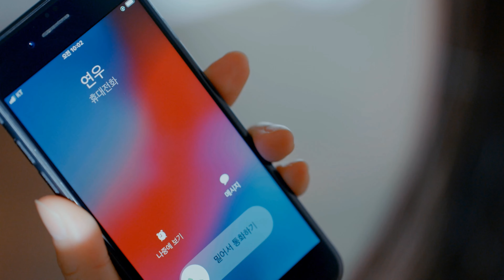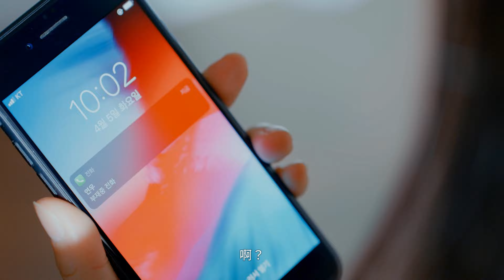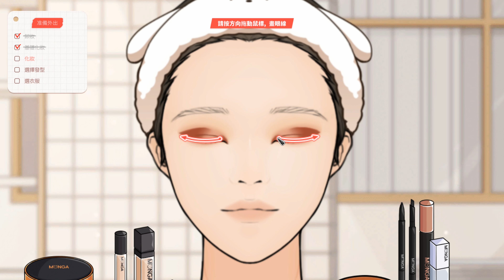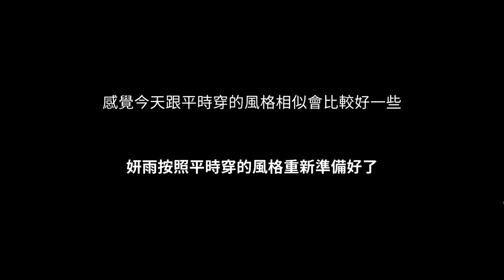《禁止過分投入》1_聚餐。PC Love Too Easily game《太轻易坠入爱河》『沼落ち禁止』◆糖吵栗子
🌞■類型: 模擬,選擇取向,冒險,浪漫,喜劇.
■特色或關鍵字:類韓劇,內建小遊戲,戀愛,互動,大學生,推理.

■MyNote(有些筆記內容只會放在#1(第一集)
. 故意給她畫妝一個花臉, 結果被遊戲判定不符合女主角的性格, 哈哈哈~